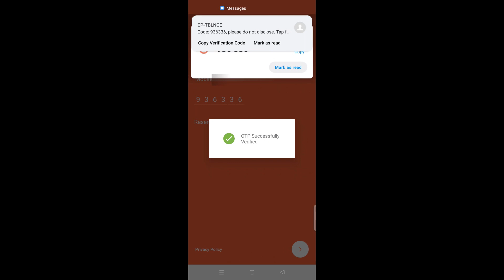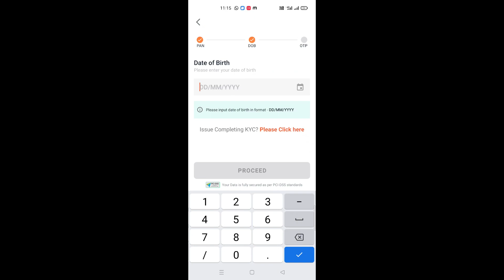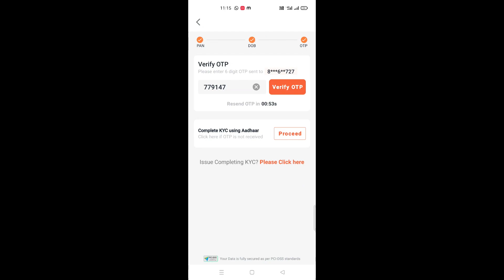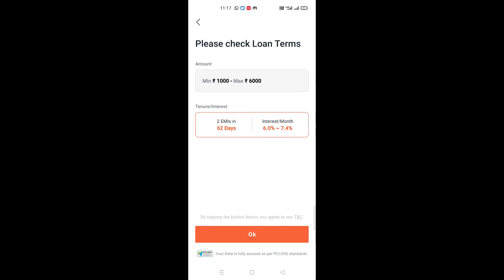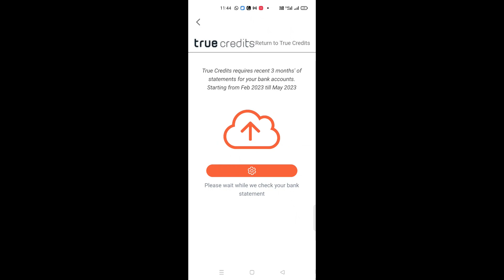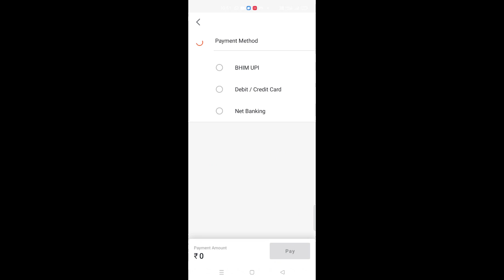true balance se personal loan kaise le 2023 ! Best LOAN Apps 2023 ! loan kaise le mobile se 2023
If you're looking for a loan app that's fast and easy to use, you've come to the right place! In this video, I'm sharing with you the best loan app in India, as well as the best loan app for fast approval.
We do not take any guarantee of any loan company or loan apps, while taking loan from any apps must read all its conditions
tag;
true balance app loan,
loan app fast approval 2023,
true balance loan tamil,
true balance app se loan kaise le live proof,
technical help
injure or defame any person, body of persons,

 news reporting,and research.

This video is not intended to spread rumours, offend, or hurt the sentiments of any religion,

 The viewer should always do their diligence and anyone who wishes to apply the ideas contained in the video takes,
 full responsibility for it.
Also, it is done at their own risk and consequences.
The material contained in this video cannot replace or substitute for the services of trained
professionals in any field including,
but not limited to, financial, medical, psychological or legal matters.
 rajeev kumar and the producers do not take responsibility for any direct,
indirect, implied, punitive, special, incidental,
or other consequential damages arising directly or indirectly on account of any actions taken based on the video.
 rajeev kumar and the producers of the video disclaim any kind of claim of libel,
slander or any other kind of claim or suit of any sort. Viewers discretion is advised.